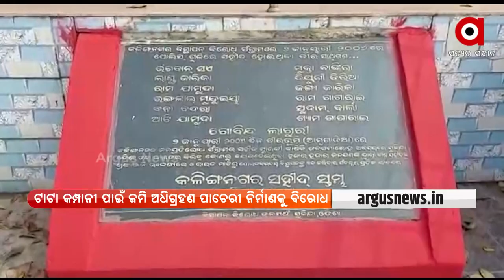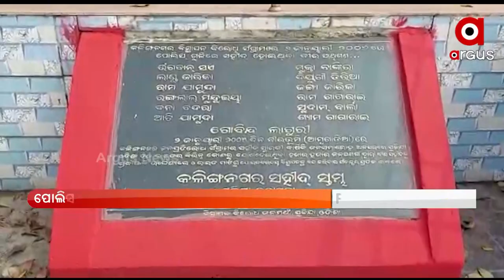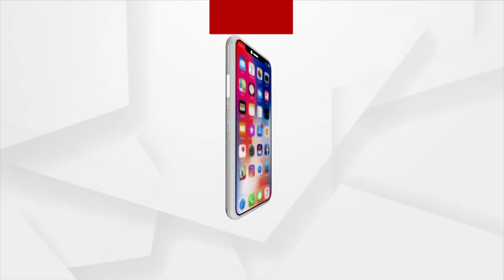ଯାଜପୁର କଳିଙ୍ଗନଗର ଗୁଳିକାଣ୍ଡ ଘଟଣାକୁ ବିତିଛି 16 ବର୍ଷ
ଯାଜପୁର କଳିଙ୍ଗନଗର ଗୁଳିକାଣ୍ଡ ଘଟଣାକୁ ବିତିଛି 16 ବର୍ଷ । ଟାଟା କମ୍ପାନୀ ପାଇଁ ଜମି ଅଧିଗ୍ରହଣ ପାଚେରୀ ନିର୍ମାଣକୁ  ବିରୋଧ କରି ୨୦୦୬ ମସିହା ଜାନୁଆରୀ ୨ ତାରିଖ ଦିନ ପୋଲିସ ଓ ଆଦିବାସୀ ଙ୍କ ମଧ୍ୟରେ ହୋଇଥିଲା ସଙ୍ଘର୍ଷ ।